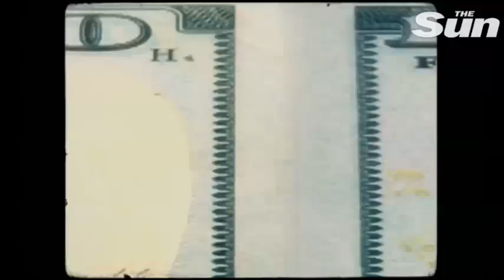Yaliyojiri Leo Katika Vita vya Urusi na Ukraine 25.04.2023